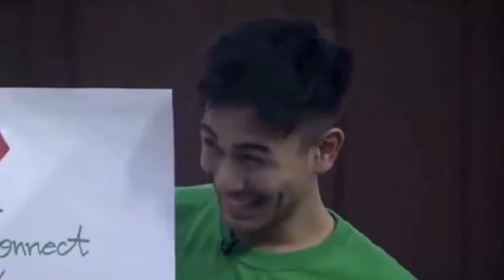Thinking of you | CHICO AND AMANDA | Pbb Connect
Credit: Live at kumu
Pbb Connect Update